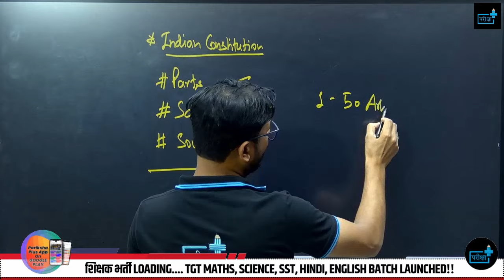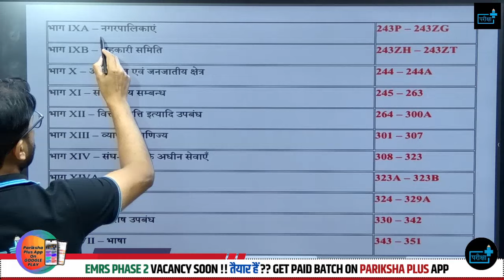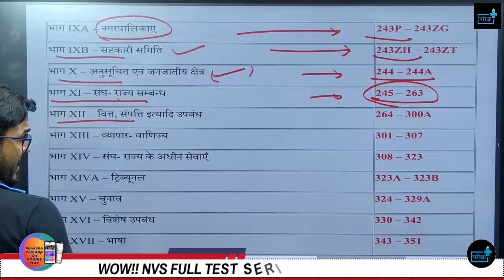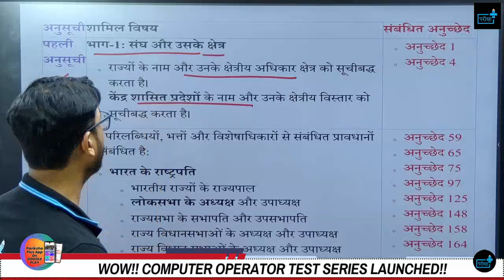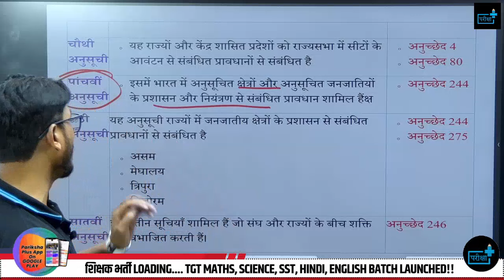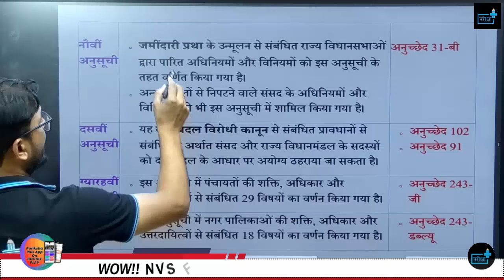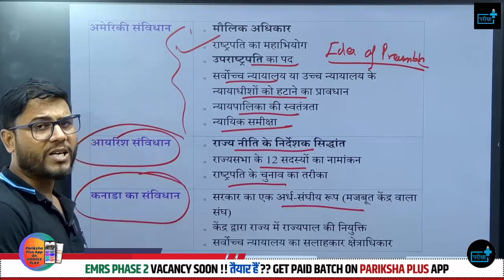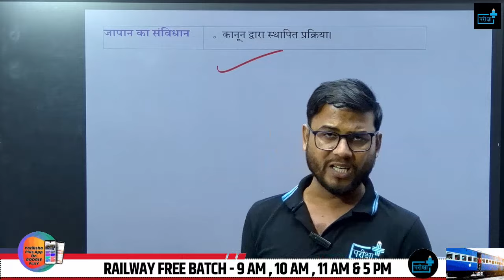UPP RE EXAM INDIAN CONSTITUTION संविधान के भाग, अनुसूची एवं विदेशी स्रोत्र एक नजर में